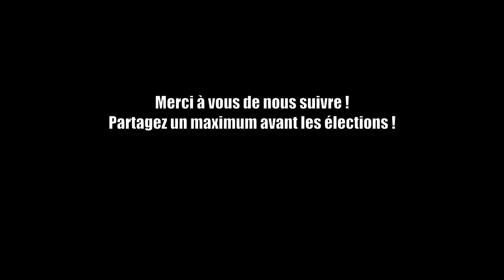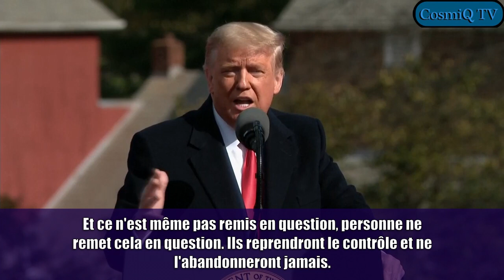(VOSTFR) La Dernière Chance, Rassemblement de Trump, Pennsylvanie, 31/10/2020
Rassemblement de Trump en Pennsylvanie, si Trump n'est pas réelu que se passera-t-il ?

Bisous.